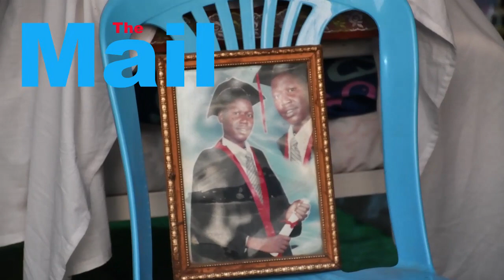What Vicky Marvel said about Shantyman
song :Mummy and Dady
singer : Shantyman